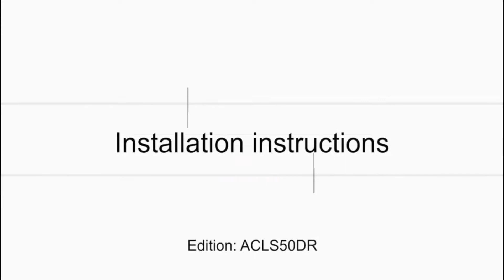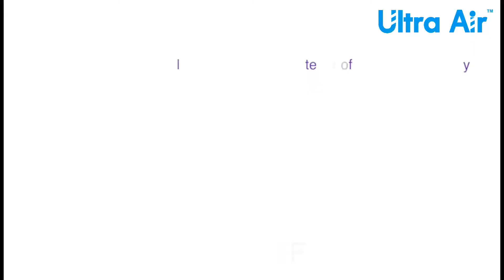Installation video of the latest ACLS50DR international remote control filter membrane version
Installation video of the latest Mini UV Split ACLS50DR (international remote control filter membrane version)